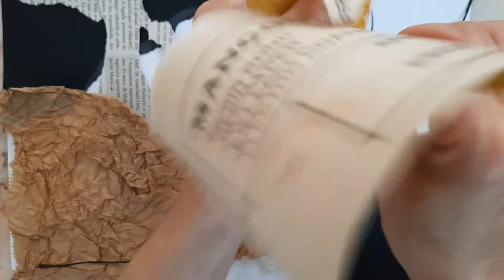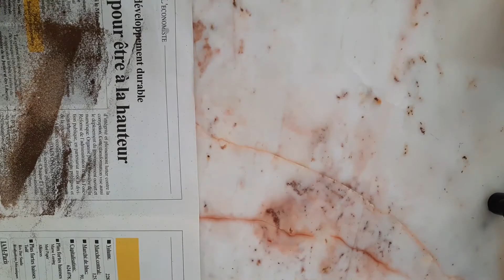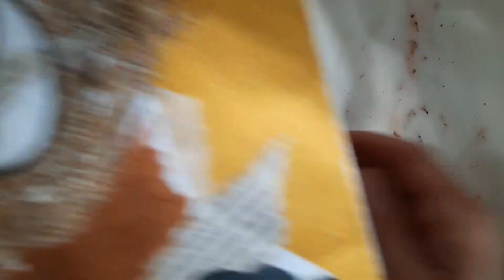Tableau abstrait avec matières et textures|Collage